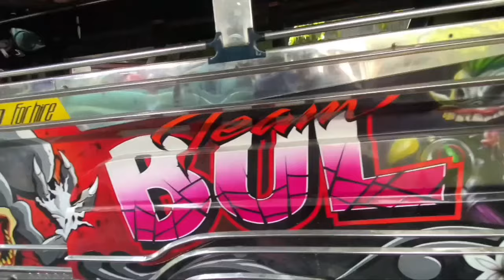DISENYO SA JEEPNEY, NAKAKADAGDAG NGA BA NG PASAREHO?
Ito ang hanap natin tuwing papasok sa trabaho at iskwelahan, parte na ng ating araw-araw at ng ating kultura. ✨️

Kaya naman, mas lalo pa natin itong pagandahin dahil makakasama natin ang KaBarangay natin na Jeepney Designer dito sa BidangNoypi ng LoveTonipetandEverythaaang!